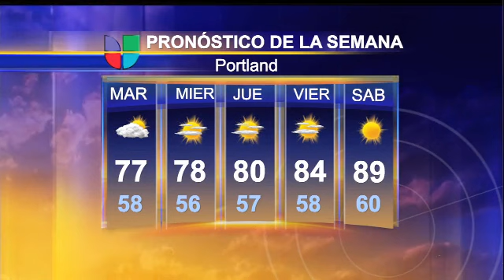Clima 30 de julio